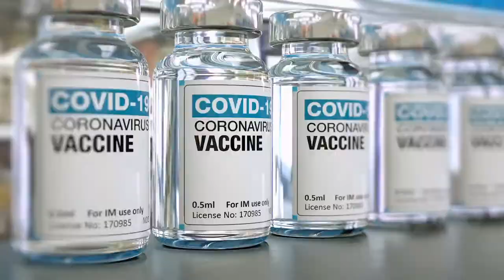Representative Gregory F. Murphy on Why He Was Vaccinated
In this one-minute PSA, Representative Gregory F. Murphy, MD (NC), of the House GOP Doctors Caucus explains why he was vaccinated against COVID-19. Using language developed by Frank Luntz and the de Beaumont Foundation, the video is part of a series created to help Members of Congress share facts about the COVID vaccines as medical professionals.